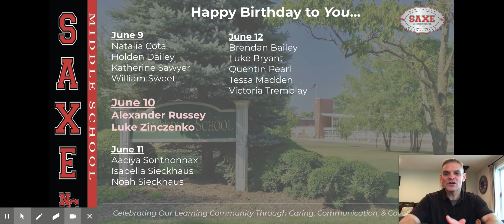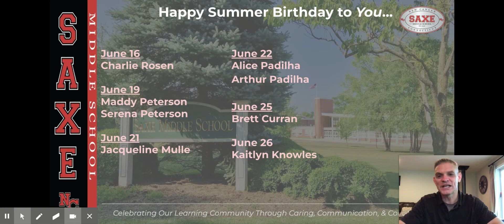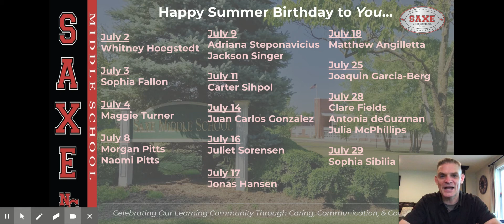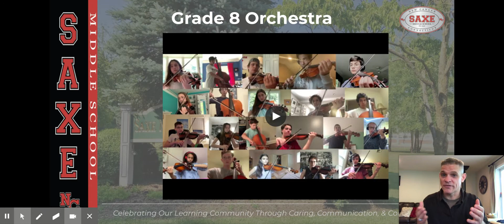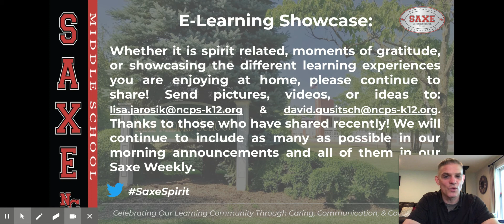2020.6.10: V59 (C-Day)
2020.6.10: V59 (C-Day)